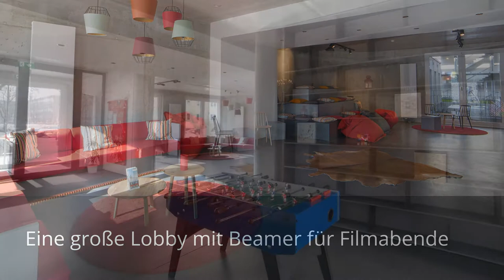Studentenwohnheim THE FIZZ Berlin Kreuzberg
THE FIZZ Studentenwohnhäuser

In großen deutschen Universitätsstädten tut sich was auf dem klammen Wohnungsmarkt. Die THE FIZZ Studentenwohnheime bringen frischen Wind, beste Services und voll ausgestattete Apartments zu Dir. Die zentrale Lage zu den Unis, FHs und in die Innenstadt ist uns dabei besonders wichtig. Denn schließlich willst Du ja möglichst schnell und einfach von A nach B kommen. Im THE FIZZ Studentenwohnheim erwarten Dich voll-möblierte, moderne 1-Zimmer-Apartments sowie Doppelapartments in Berlin-Mitte – am Rand von Kreuzberg. Das Besondere ist hier die zentrale Lage im aufkommenden Szeneviertel. Zum Wintersemester 2014 eröffnet ist das FIZZ Berlin noch relativ neu und doch schon sehr beliebt.

Studentenwohnungen - Dein neues Studentenapartment!
Alle Studentenapartments verfügen über eine eigene Pantryküche, ein modernes Duschbad, praktische Stauflächen und weitere tolle Features. Unter Wohnqualität und  Bauqualität kannst Du Dich über weitere Details informieren.

Services in Deinem THE FIZZ Studentenwohnheim
Der Dir zur Verfügung stehende House Manager steht Dir mit Rat und Tat im Studentenwohnheim zur Seite, nimmt Deine Pakete entgegen und organisiert Events zur Förderung der eigenen FIZZ-Community, detailliertere Infos kannst Du auch gerne über Services nachlesen. Das Besondere am THE FIZZ Studentenwohnheim Berlin ist dabei der Innenhof mit dem Club-House. Hier findest Du gemütliche Gemeinschaftsflächen mit Loungemöbeln, eine Sonnenterrasse und sogar eine voll-ausgestattete Gemeinschaftsküche.

THE FIZZ Studenten-Community
Das Besondere an den THE FIZZ Studentenwohnhäusern ist die immer größer werdende THE FIZZ Community! Denn an allen Standorten wachst Ihr als Bewohner mit tollen Events und gemeinsamen Aktivitäten zu echten Einheiten zusammen. So findest Du während des Studiums neue Freunde aus allen Ländern der Welt und knüpfst ganz nebenbei wichtige Netzwerke für Deine erfolgreiche, berufliche Zukunft.